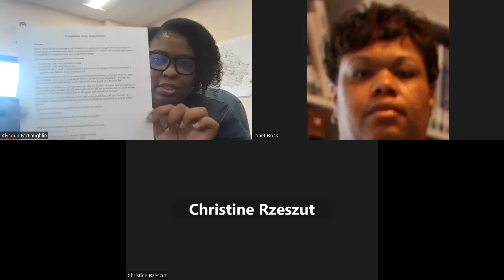Chief's Briefing 11/05/22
Montgomery County Board of Elections, Maryland